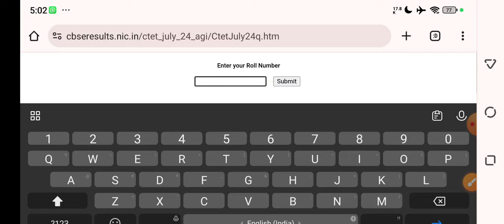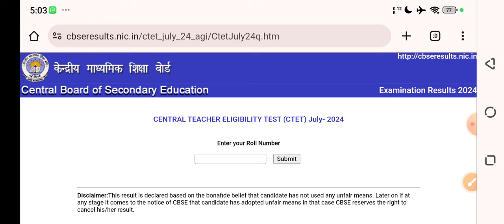CTET JULY 2024 Result Out | CTET JULY 2024 Official Result Out | CTET JULY 2024 Result Aa gya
CTET JULY 2024 Result Out | CTET JULY 2024 Official

Result Out | CTET JULY 2024 Result Aa gya| CTET

Ans Key latest news today | CTET | CTET JULY 2024

latest news today | CTET SST NCERT | CTET PAPER 1 |

CTET JULY Pass kaise kre | CTET PYQ kaise kre | CTET

paper 2 ssc | CTET paper 2 subject mistake

CTET July 2024 Result Out | CTET Result 2024 | How to Check CTET Result | Next CTET Notification